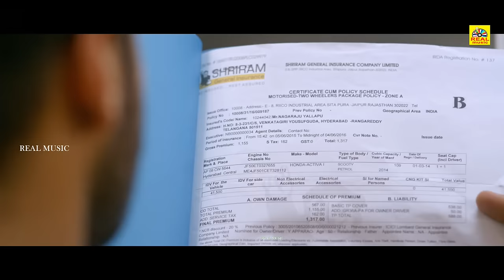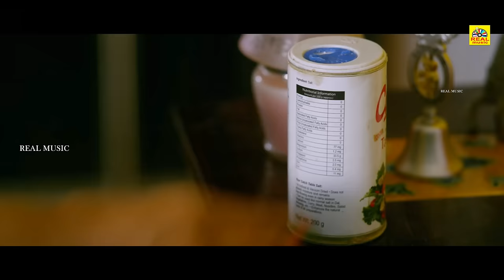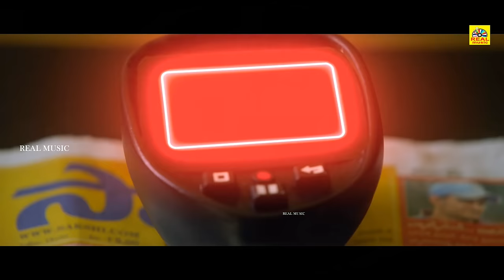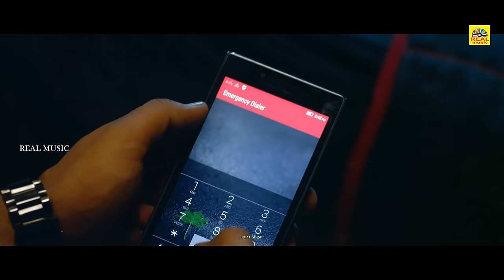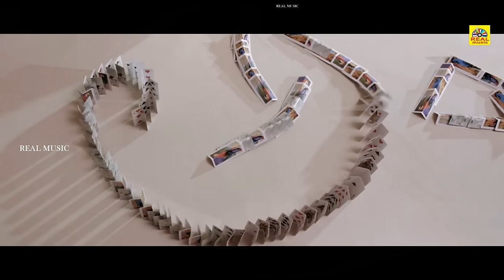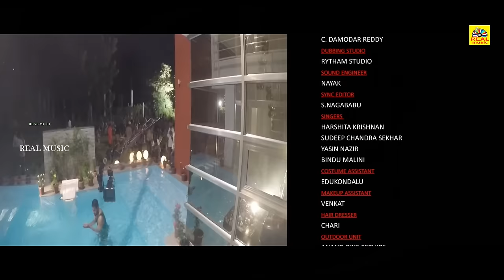L7 Tamil Dubbed Full Thriller Movie | Adith Arun, Pooja Jhaveri, Vennela Kishore@TamilFilmJunction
Title : L7 Tamil Dubbed Official Full Movie HD
Original Language : L7 { Telugu } Movie

Cast : Adith Arun, Pooja Jhaveri , Ajay , Bhavana Bharatwal

Direction : Mukund Pandy

Produced by :  B Obul Subbareddy

Story Line : A man must go to great lengths to save his wife.

Arun (Adith Arun) and Sandhya (Pooja Jhaveri) are a newly-married couple who end up, no prizes for guessing, renting a haunted house.  The bad omens prompt Sandhya to want to get out of the house at the earliest, but Arun shrugs off until one day when a candle gets lit on its own.

©TamilFilmJunction ✅